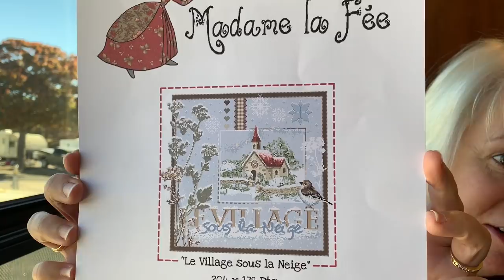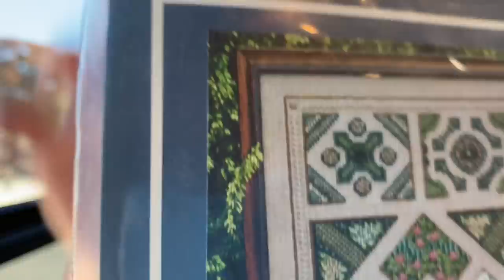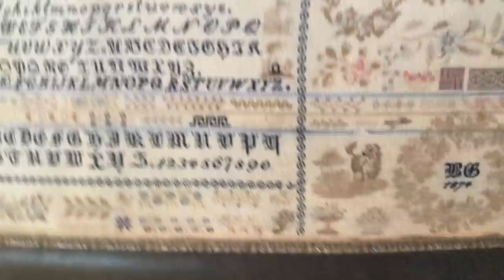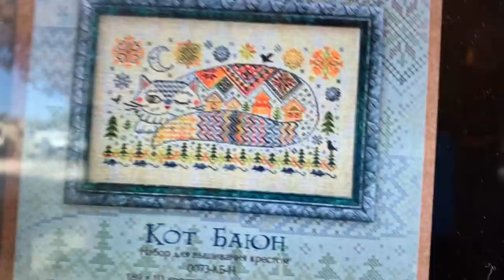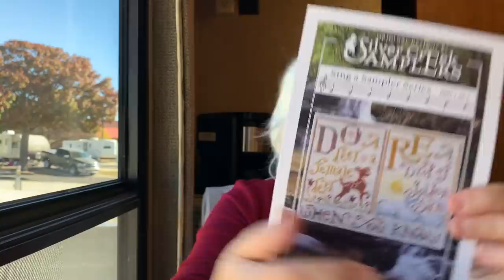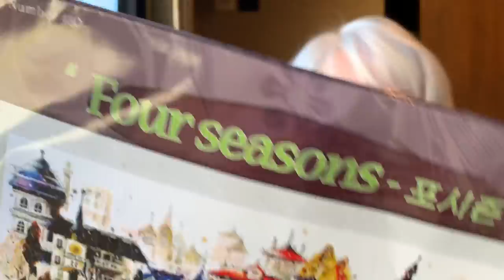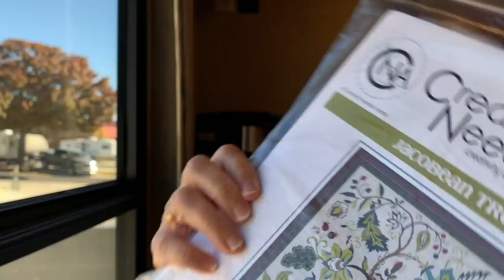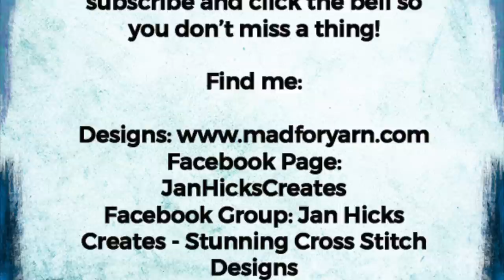Jan Hicks Creates - WIP Parade 2020 Part 1